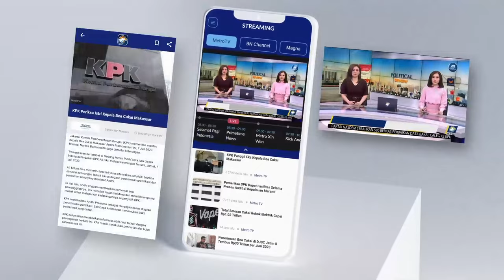Pantun Prabowo Di Acara Waktunya Indonesia Maju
MetroTV,
Prabowo Subianto-Gibran Rakabuming Raka menghadiri konsolidasi pemenangan Waktunya Indonesia Maju di Sentul, Bogor, Jawa Barat.